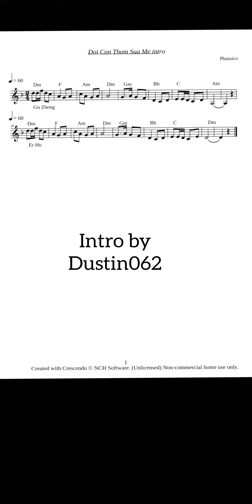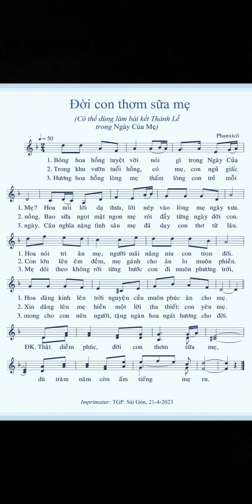Đời con thơm sữa mẹ .T/g Phanxicô . Intro by Dustin062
DoiConThomSuaMe_A4 (1).pdf